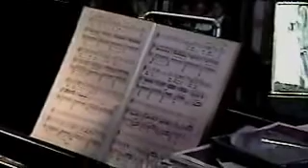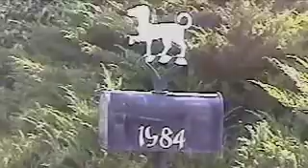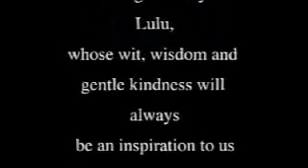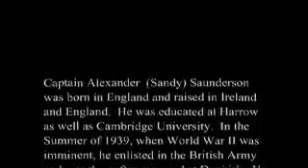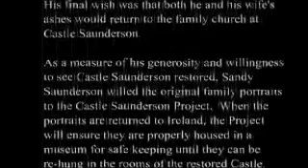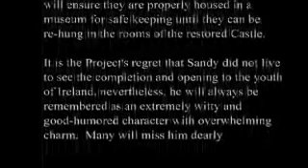Alexander "Sandy" Saunderson, Castle Saunderson, Ireland.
This is a short documentary featuring Alexander "Sandy" Saunderson, the last of his family to live at Castle Saunderson near Belturbet, Co. Cavan. He talks here about his time as a POW and his work as an Aide de Camp at the Nuremburg trials - he was one of the last people to interview Hermann Goering before his suicide.

I obviously don't own this, I found it a few years ago on a very old website where I had to download it just to view it at all. That link is gone now, but I thought people would find it interesting. It would seem this was shot in around 1988, and uploaded originally around 2004, so the quality is very low, but still very interesting if you like yer history...